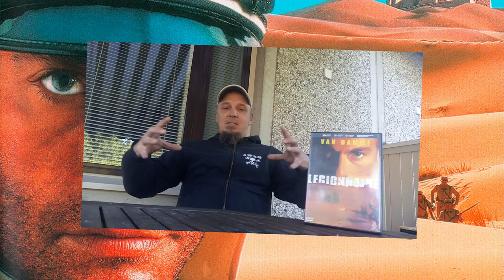Inferno, Universal Soldier: Return, Legionnaire ja The Order! [Apassilla on asiaa 7]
Apassi katseli jälleen läpi Van Damme elokuvia. Käsittelyssä nyt neljä erilaista leffaa: Inferno, Universal Soldier: Return, Legionnaire ja The Order!
Tossu kyllä nousee taas!